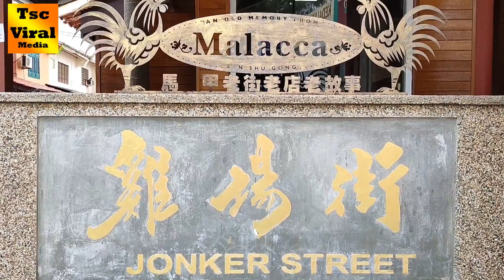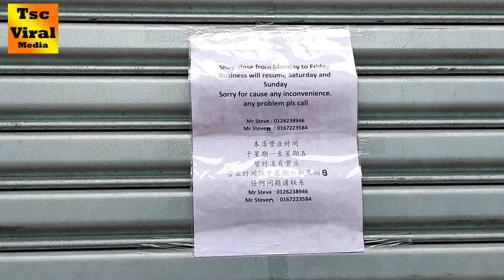World UNESCO Heritage Site Melaka during CMCO